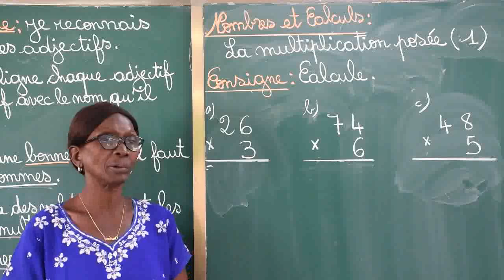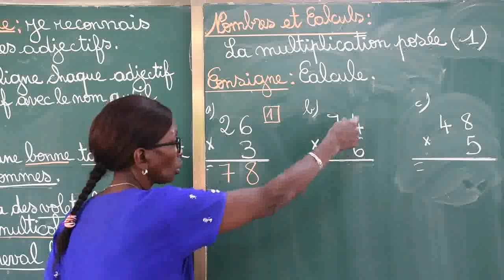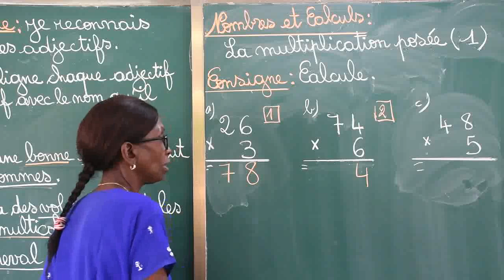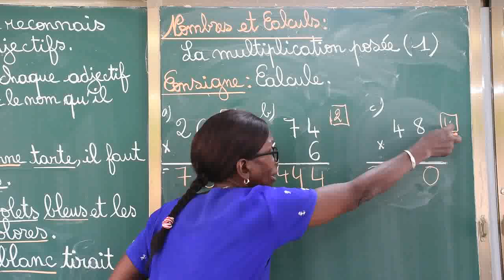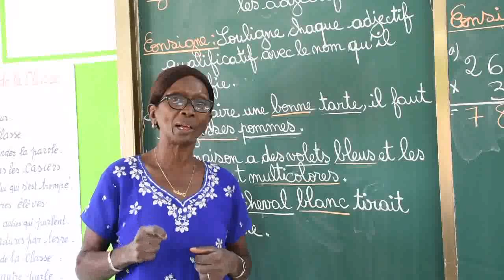MATHEMATIQUES CE2: LA MULTIPLICATION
CE2 CLASSIQUE.
MAITRESSE ASSANA.